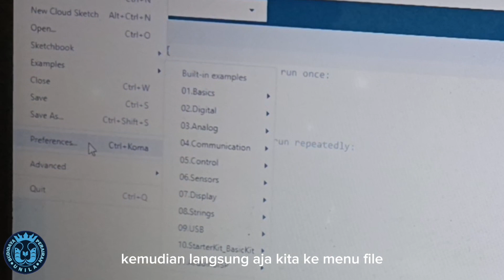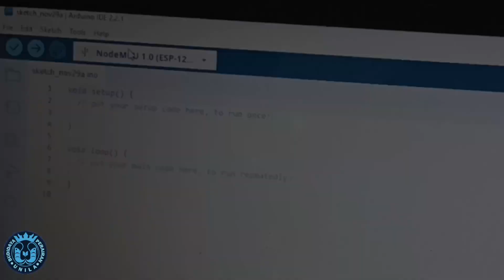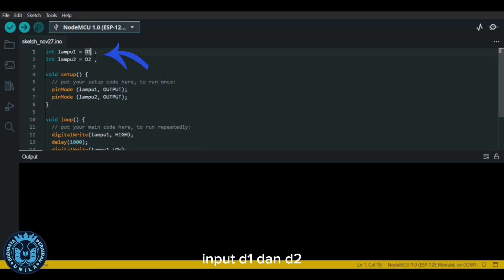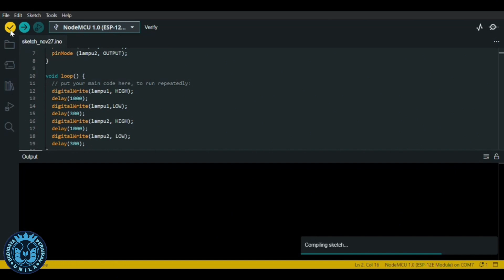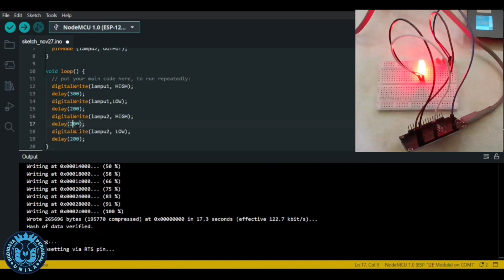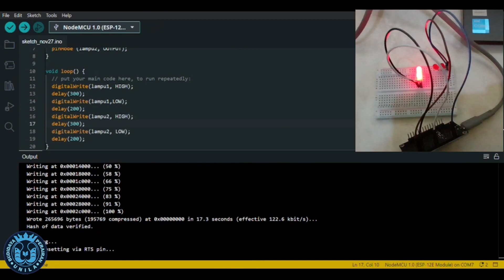Penggunaan Aplikasi Arduino IDE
Tubagus Muhamad Zidan Arafat
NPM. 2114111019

IOT PERIKANAN
BUDIDAYA PERAIRAN